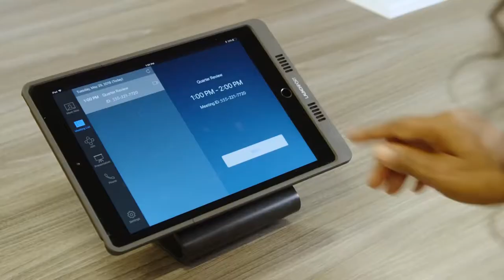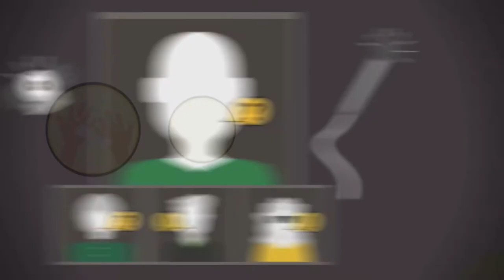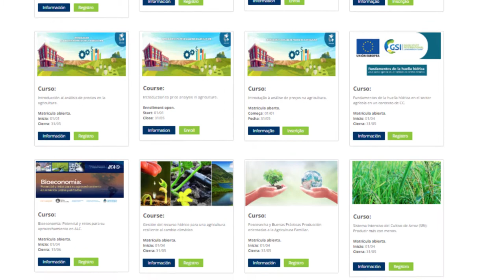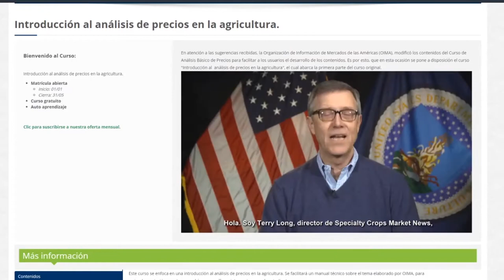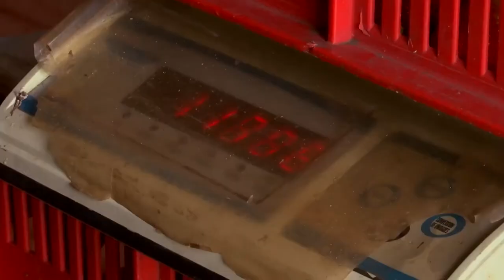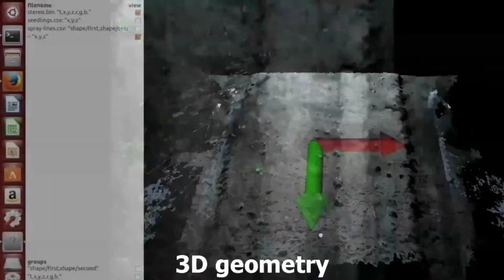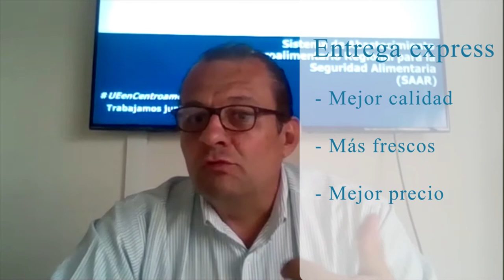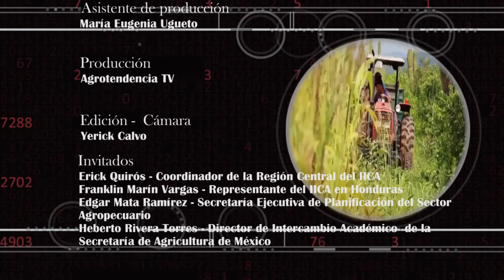Aplicaciones IICA. 3/3